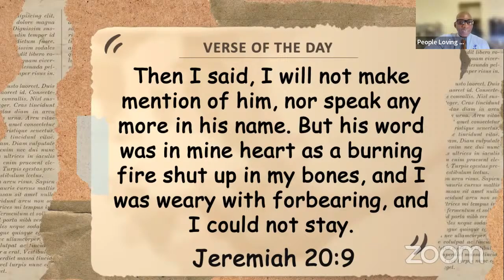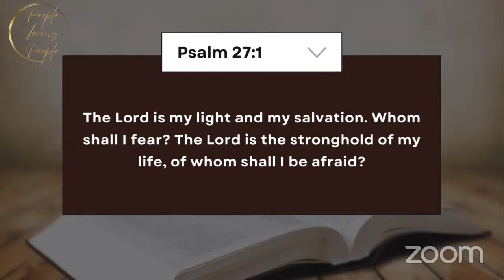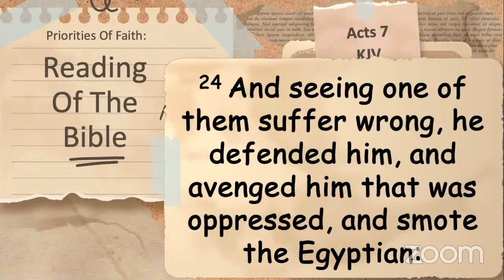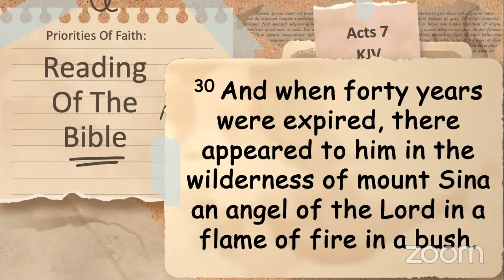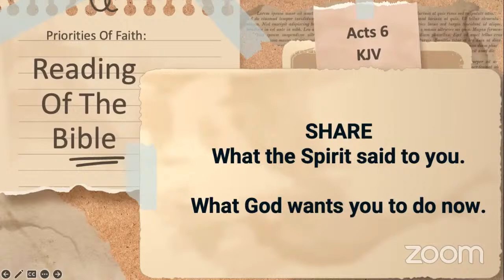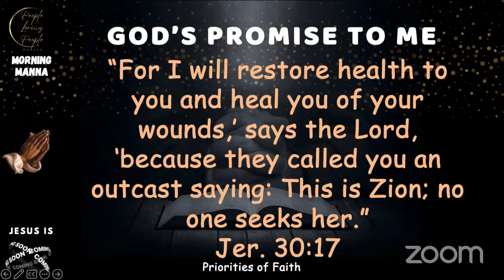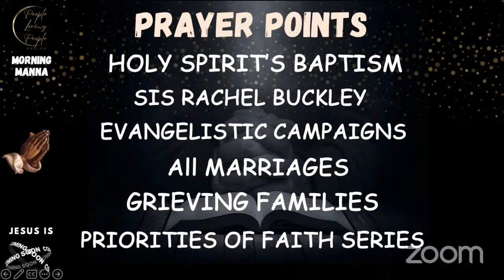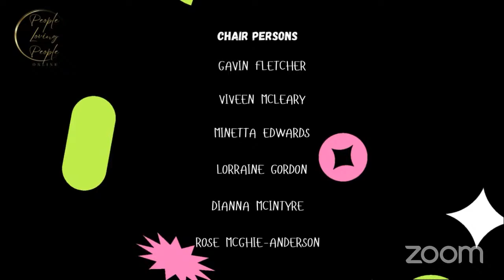PLP || Priorities Of Faith ll Public Bible Reading Acts 7 Pt2 ll Mar 26, 2024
The Pastor and and members of People Loving People Family welcomes you to our Online Worship Service.

We are delighted you have joined us in this Worship Experience. We seek to minister to everyone mentally, physically, socially and above all spiritually. May the Love of Jesus touch you in a special way.